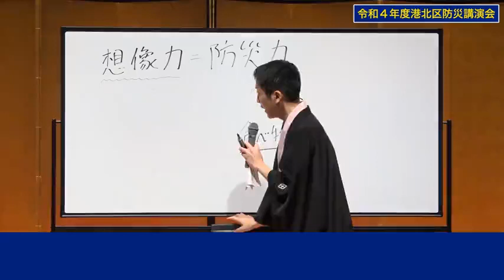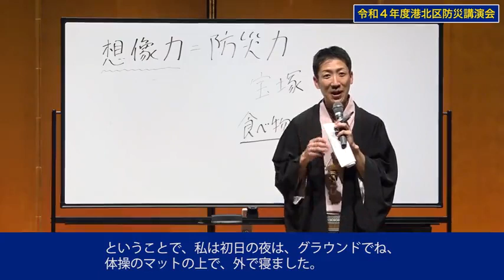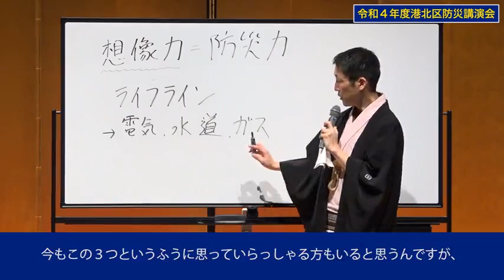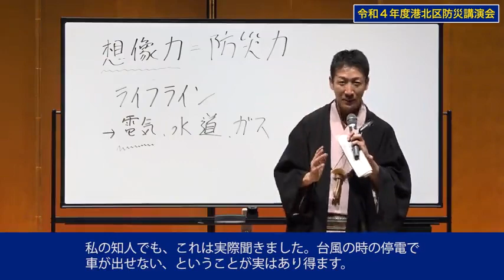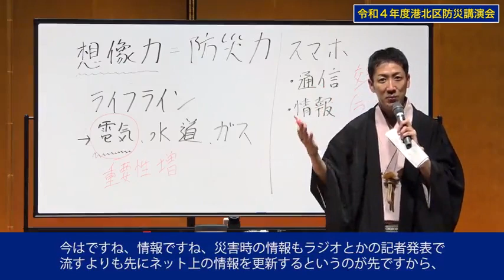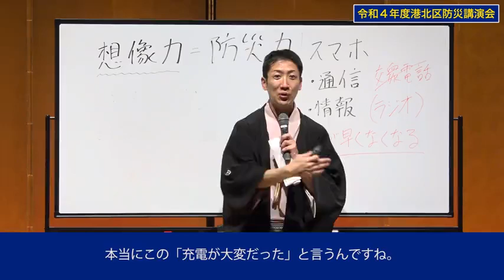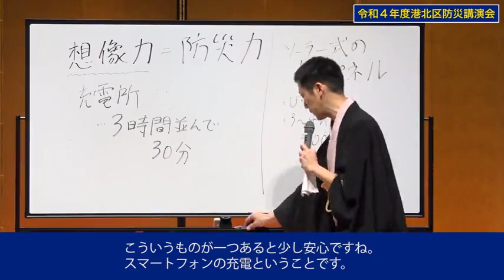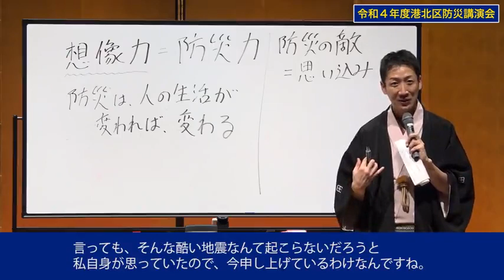【中編】令和４年度 港北区防災講演会 「心と心をつなぐ防災～阪神・淡路大震災が決めた落語家人生～」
令和４年度港北区防災講演会は、講師に落語家の桂福丸さんをお迎えして実施しました。
阪神・淡路大震災の被災経験を踏まえて語られる「心と心をつなぐ防災」をぜひご覧ください！

この動画は【中編】です。（前編、中編、後編に分かれています。）

横浜市港北区総務課